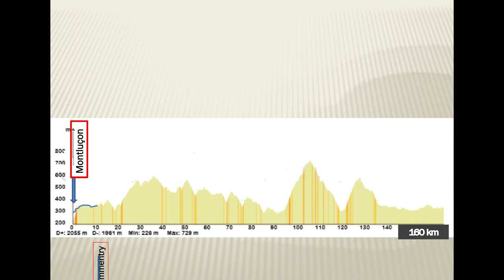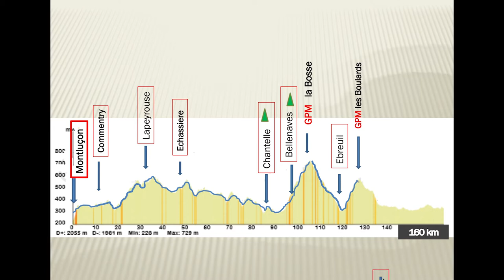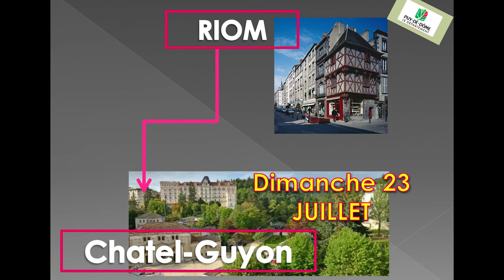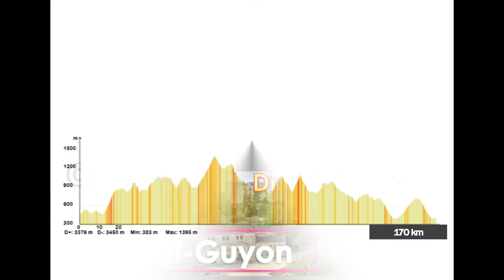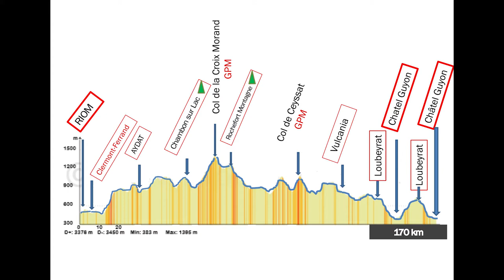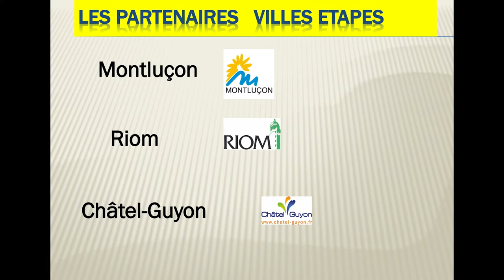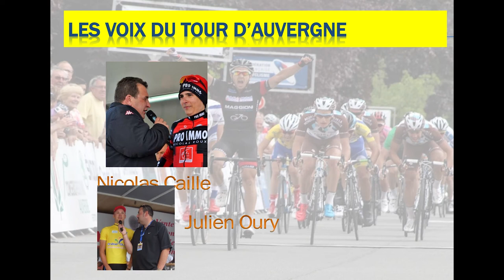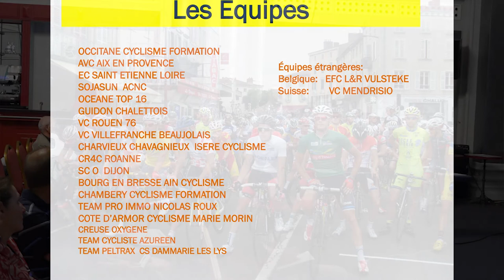Le TOUR D'AUVERGNE CYCLISTE - Conférence de presse 2017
Grand Départ du Tour d’Auvergne 2017

Samedi 22 juillet - Montluçon - Riom
Dimanche 23 juillet - Riom - Chatel-Guyon

Les équipes :

OCCITANE CYCLISME FORMATION
AVC AIX EN PROVENCE
EC SAINT ETIENNE LOIRE
SOJASUN ACNC
OCEANE TOP 16
GUIDON CHALETTOIS
VC ROUEN 76
VC VILLEFRANCHE BEAUJOLAIS
CHARVIEUX CHAVAGNIEUX ISERE CYCLISME
CR4C ROANNE
SC O DIJON
BOURG EN BRESSE AIN CYCLISME
CHAMBERY CYCLISME FORMATION
TEAM PRO IMMO NICOLAS ROUX
COTE D’ARMOR CYCLISME MARIE MORIN
CREUSE OXYGENE
TEAM CYCLISTE AZUREEN
TEAM PELTRAX CS DAMMARIE LES LYS

Équipes étrangères:
Belgique: EFC L&R VULSTEKE
Suisse: VC MENDRISIO

Une épreuve phare
pour notre terroir
22 et 23 juillet

Le tour au feminin
Finale de la Coupe de France
Minimes et Cadettes
22 et 23 Juillet 2017
Réalisation : Tommy Multimédia